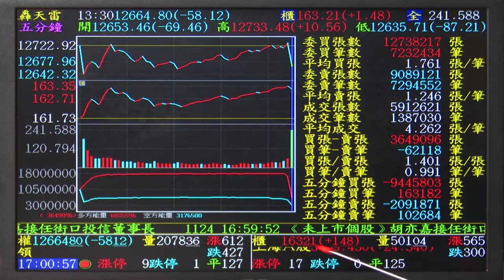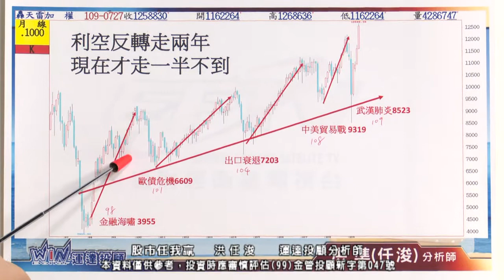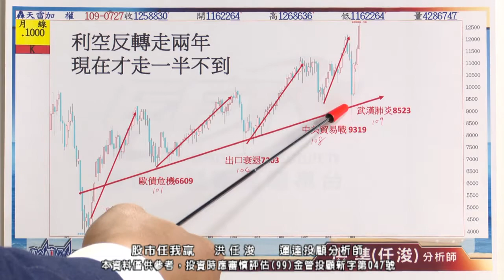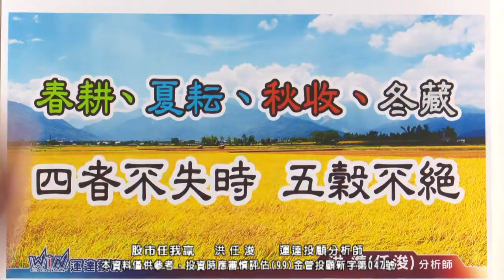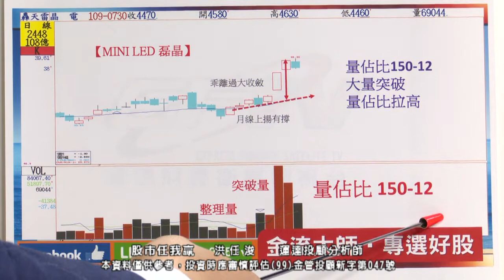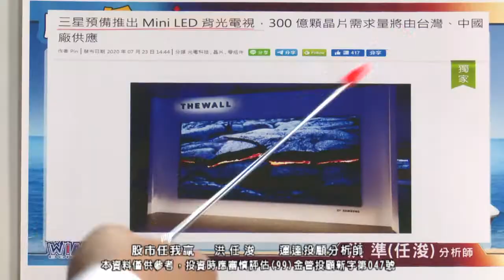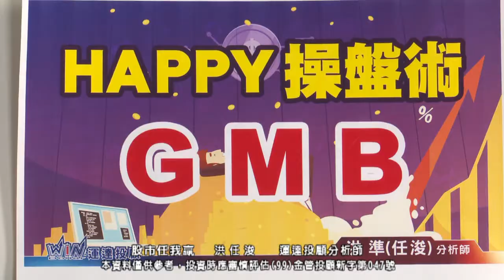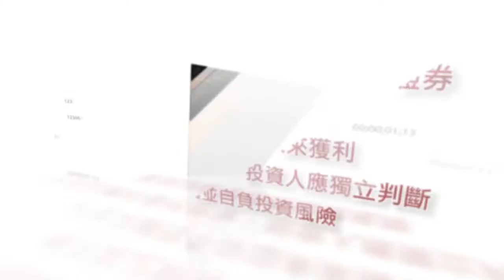20200731 1730 洪任浚 股市任我贏